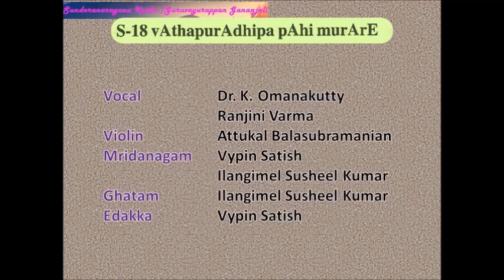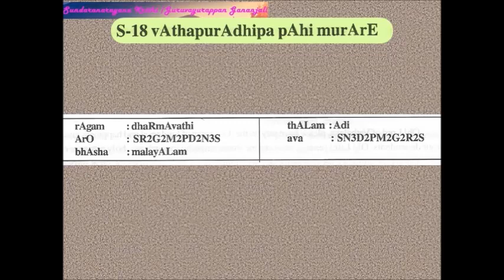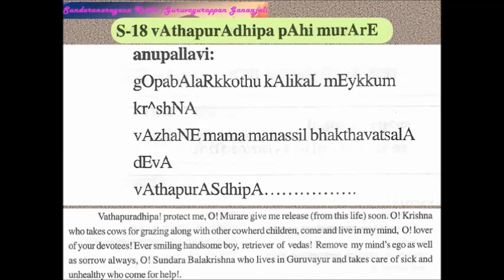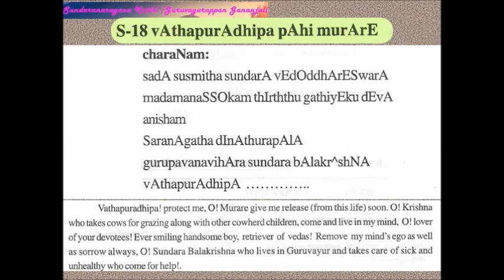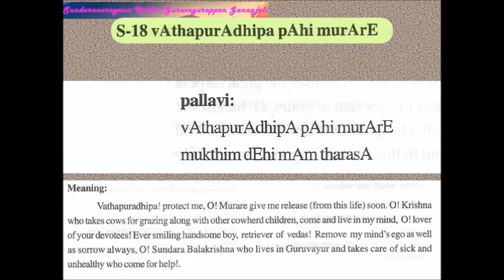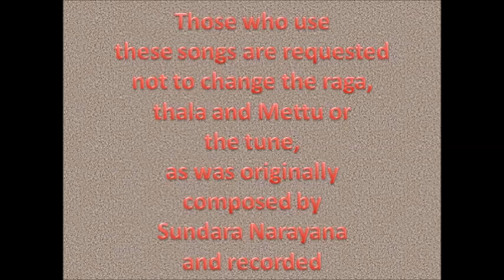Vatha Puradhipa Sundara Narayana composition S 18 English Rendered by Prof. K. Omanakutty